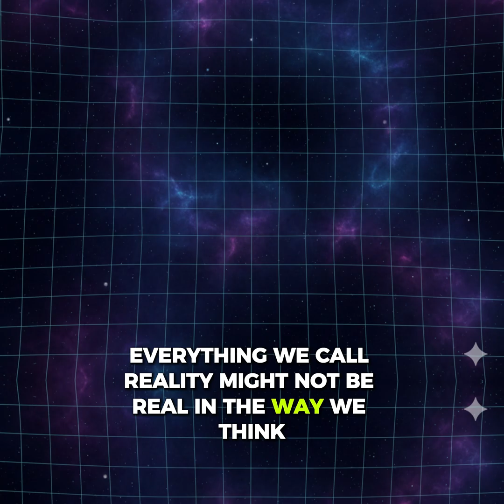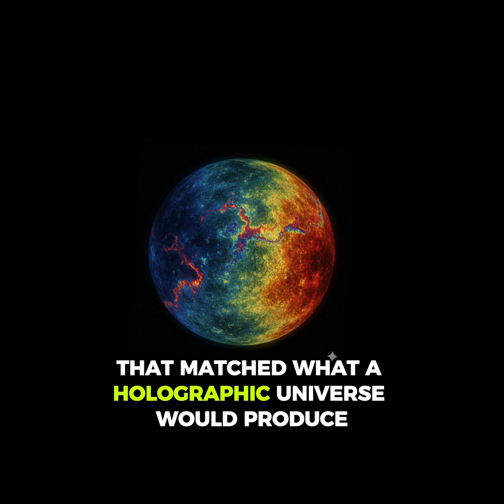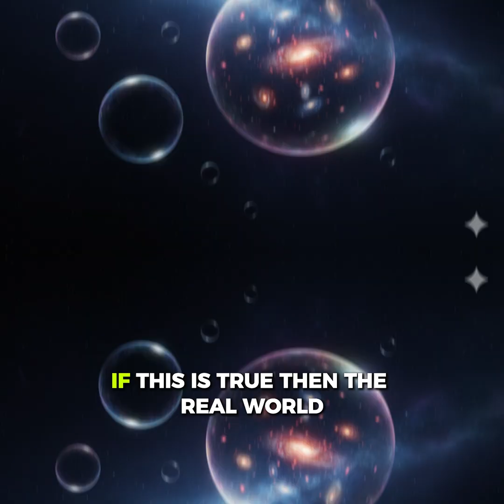Is the Universe a Hologram? The Evidence Is Strange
Some physicists believe our entire universe might be a hologram—
a 3D world encoded on a distant 2D cosmic surface.
And the evidence is stranger than you think.